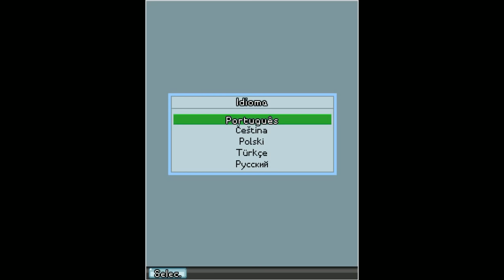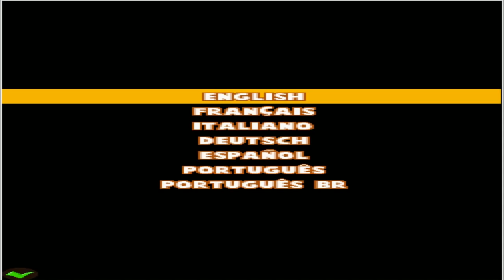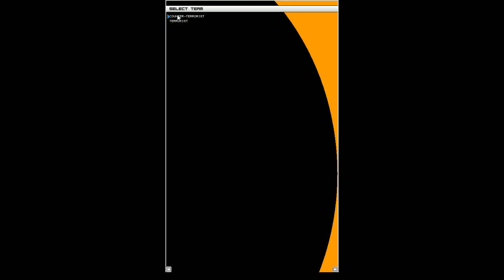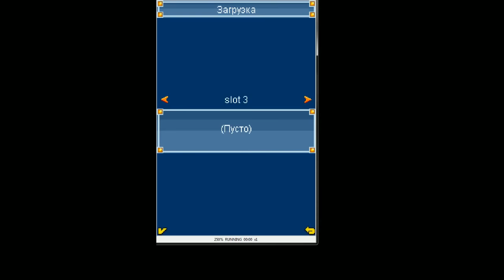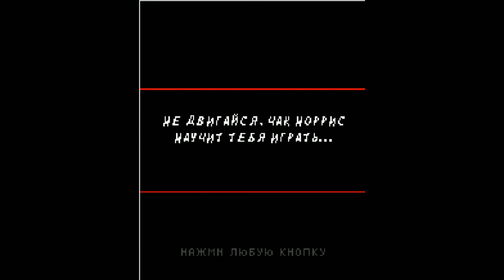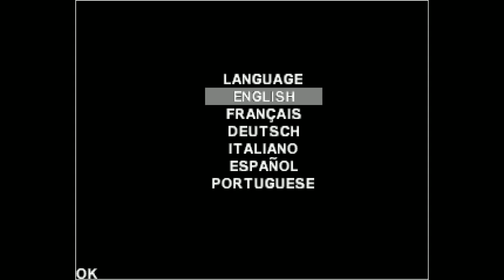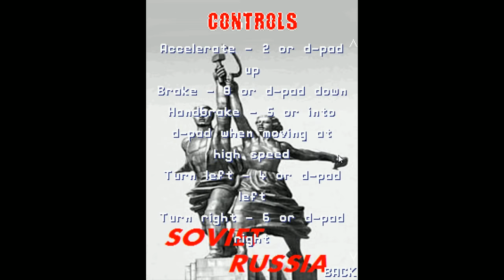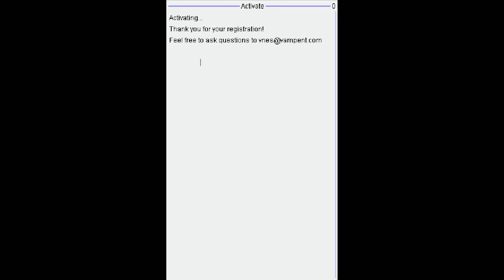[Vinesauce] Joel - Horrible Phone Java Games ( Part 2 )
Round two, now with more 3D(?)
Date streamed: 23 Dec , 2019
The Sims 3 - 2:20
Resident Evil: Genesis - 4:39
Putt-Putt Golf - 10:02
World of Warcraft - 13:31
Fatality - 17:49
Devil May Cry 3D - 26:14
Devil May Cry 4 - 30:04
Family Guy 2 - 33:53
Felix The Devil 2 - 39:17
Grand Theft Auto: Vice City Mobile - 41:50
Counter-Strike 1.7? - 50:20
Kingdom Hearts - 1:11:52
Chuck Norris: Bring the Pain - 1:21:07
Legends of Wrestle Mania - 1:32:47
Metal Gear Acid - 1:47:06
3D Grand Theft Auto: San Andreas - 1:52:54
Diablo III - 2:10:28
Grand Theft Auto: Soviet Russia - 2:15:34
The Urinator - 2:24:38
Rolling with Katamari - 2:28:14
Stalker Mobile - 2:31:20
Mexican Wrestling - 2:35:01
Duke Nukem Mobile - 2:37:48
DOOM II: Hell on Earth 2:40:49
Super Mario Planet - 2:46:10